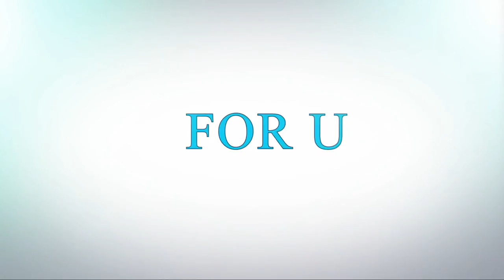Movies You Must Watch Before You Die